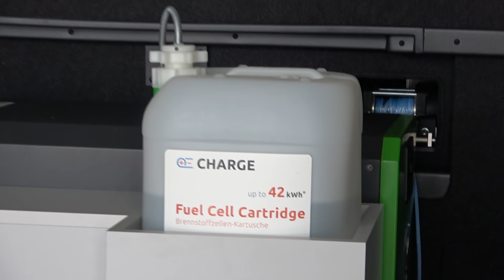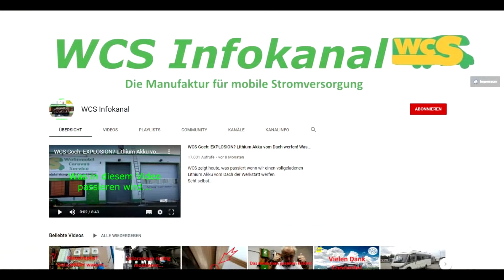WCS Goch: Jetzt wird Sie modifiziert!